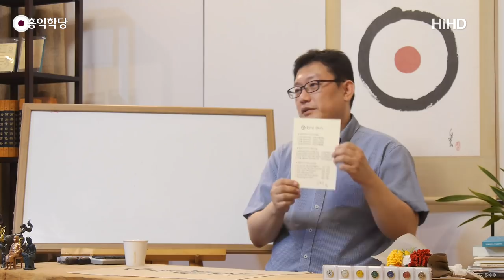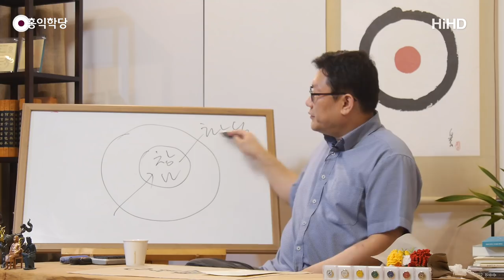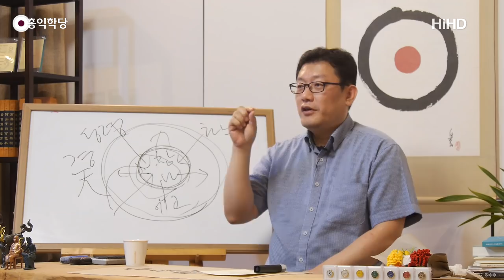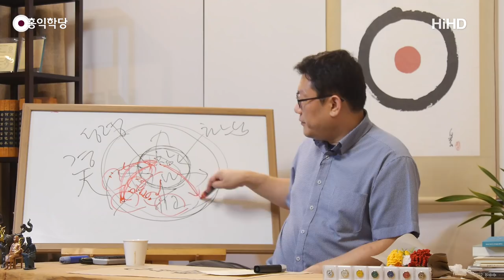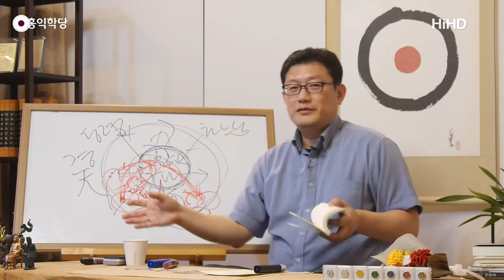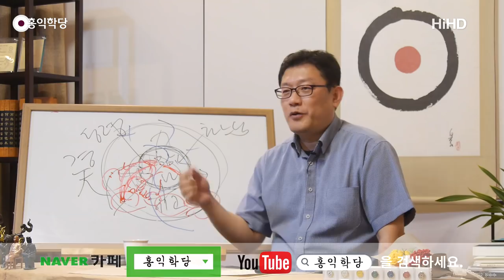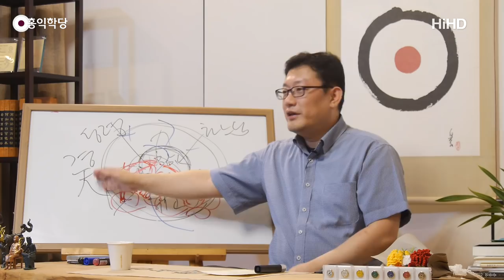[홍익학당] 참나의 현존에 일체를 맡기며 살아가라!(180912)_A701